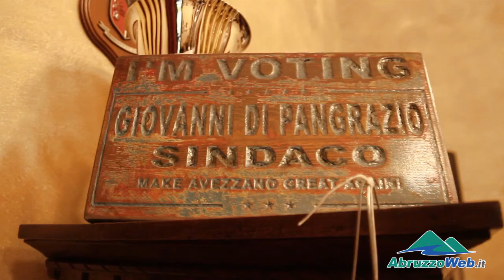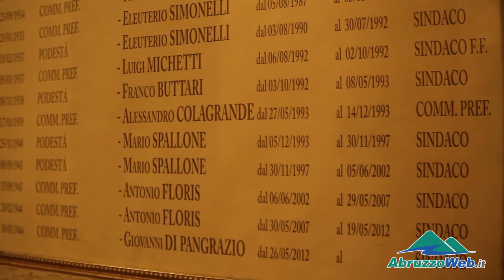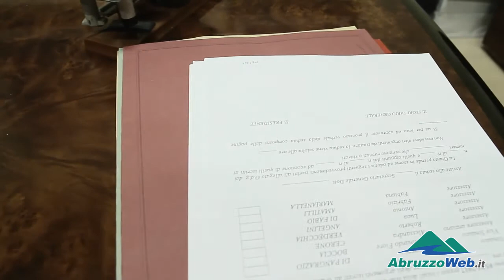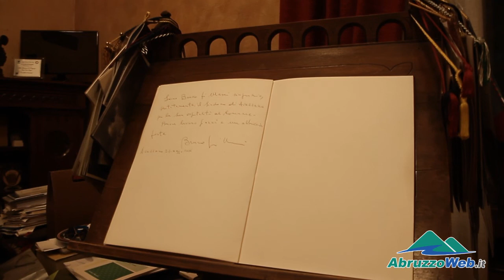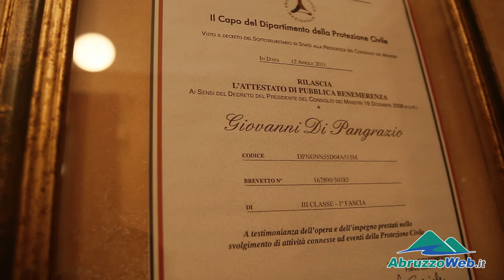ELEZIONI AVEZZANO: DI PANGRAZIO, ''UOMO LIBERO, RINNOVO IMPEGNO PER LA MIA CITTA'''